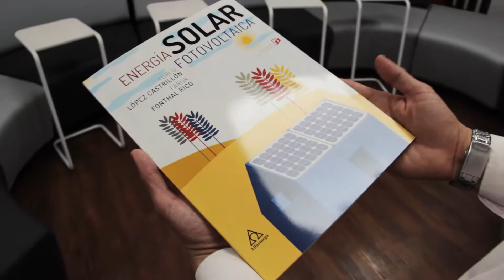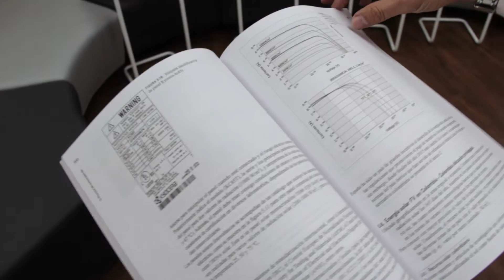La UAO le apuesta al desarrollo sostenible con el uso de energías renovables.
Uso de energías renovables en la UAO